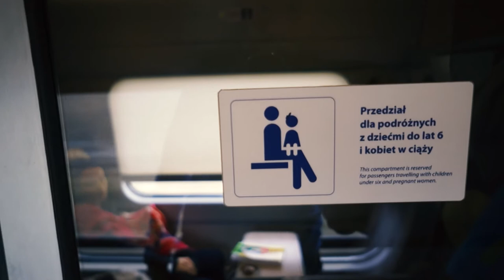Każdy jest twórcą + Pendolino do Gdańska [JRK VLOG #049]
Produktywność i marka osobista ★ Komunikacja ★ Szczęśliwe życie ★ Muzyka ★ Nowy odcinek vloga w każdy wtorek, czwartek i sobotę.